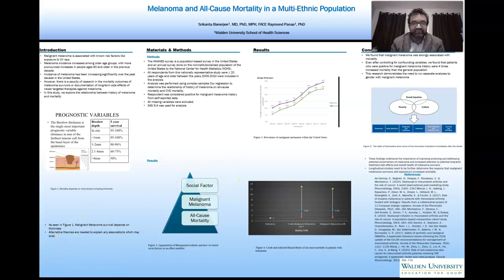Malignant Melanoma Survivorship and Increased Overall Mortality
In this video, presented at the 18th International Congress of the Society for Melanoma Research, we showed longitudinal evidence about the connection between individuals who survive melanoma and 4 times increased long-term mortality outcomes compared to the general population.  Strategies are needed for better preventative care among cancer survivors.